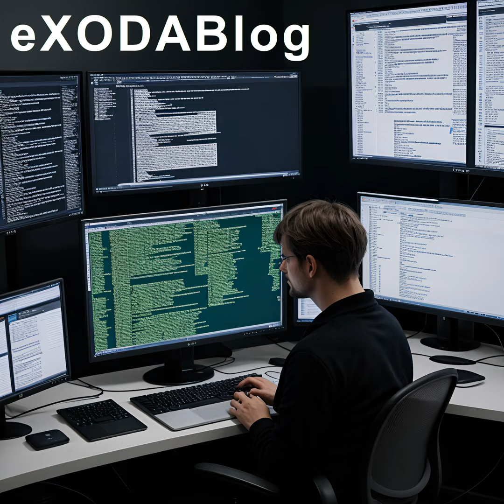Beschwerde gegen OpenAI: Datenschutzverstoss bei Falschinformationen (Podcast)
Der Text berichtet ueber einen Datenschutz-Skandal, der das Unternehmen OpenAI betrifft. Die KI-Firma steht in der Kritik, da ihr Produkt ChatGPT Falschinformationen verbreitet haben soll. Die Datenschutzbehoerde hat eine Beschwerde eingereicht, da persoenliche Daten ohne Zustimmung der Benutzer gesammelt wurden. Dies fuehrte zu ungenauen und irrefuehrenden Informationen. OpenAI muss transparenter sein, um das Vertrauen in ihre KI-Technologie zu wahren. Die Beschwerden sind ein Weckruf fuer alle KI-Unternehmen, die Ethik und Datenschutz ernst nehmen muessen. Es bleibt abzuwarten, wie OpenAI auf diese Vorwuerfe reagieren wird. AI-generated content